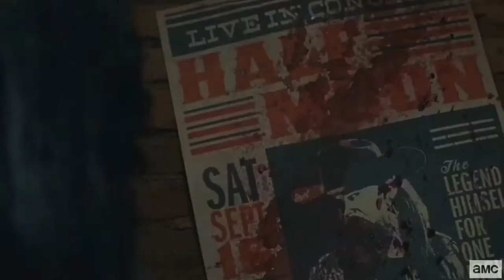Half Moon - I Went To The Well Music Video (Ryan Hurst) The Walking Dead